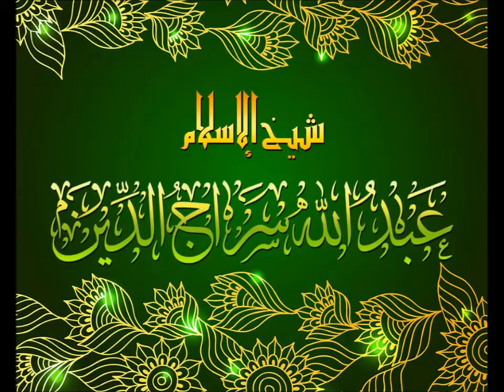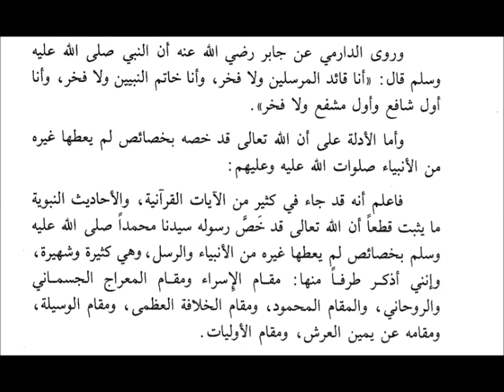نفحات سراجية ٦٧٤-دليل خصوصيته دون غيره من الأنبياء صلى الله عليه وسلم